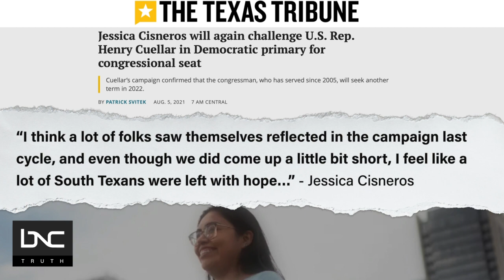Jessica Cisneros Takes On Incumbent in Texas’ 28th District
Twenty-eight-year-old progressive Jessica Cisneros is bringing all the smoke for a second time to challenge sitting congressman Henry Cuellar for the state’s 28th congressional district.

Apart from being a human rights and immigrant attorney, the young Latina turned heads in the 2020 election cycle when she almost unseated the veteran incumbent who’s represented the district since 2005. She came within four percentage points, or less than 2,700 votes, of beating the moderate Democrat known to rub elbows with Republicans, take campaign cash from big oil and gas companies and even from private prisons.

Cisneros joins Aisha Mills on “AMplified” to discuss how she plans on winning this time around putting forward a progressive platform.

All this and more on “AMplified.”